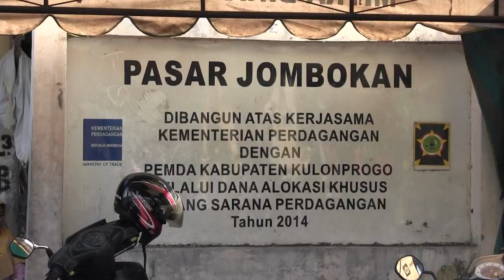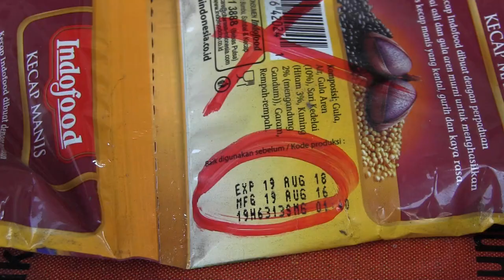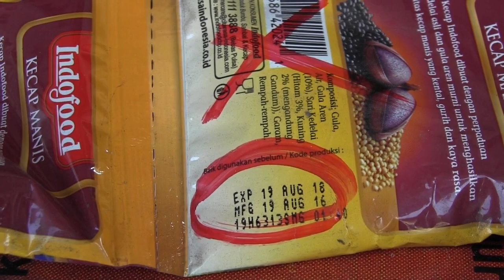Waspada Makanan & Minuman Kadaluarsa Jelang Idul Fitri 1440 Hijriah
Tim Pengawasan Terpada Pemkab Kulon Progo mendatangi pasar tradisional yang ada di 12 kecamatan sebagai bergantian. Kali ini di pasar tradisional di kecamatan Kokap dan Jombokan Wates.

Petugas menyita 28 jenis makanan dan minuman kemasan sebanyak 280 lebih barang yang sudah tidak layak konsumsi karena kemasan rusak dan melewati tanggal kadaluarsa. Petugas memberikan teguran kepada pemilik toko dan mengamankan barang dagangan untuk dimusnahkan.

Masyarakat diharapkan selalu bijak dan cermat dalam membeli barang jelang Hari Raya Idul Fitri 1440 Hijriah.